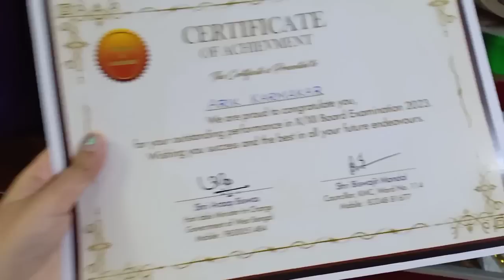Happy Birthday Sonamaa ❤️